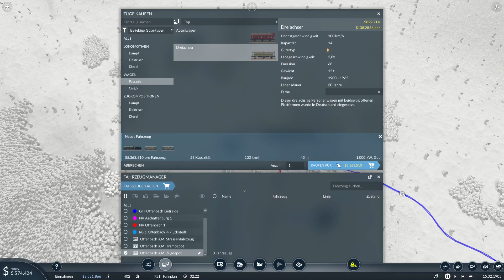#011 Pleiten, Pech und weitere Pannen